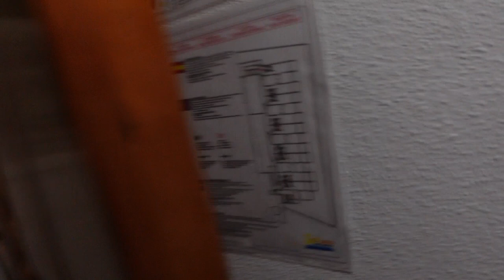Puerto Ricossa etsimässä hotellia ja esittely - Gran Canaria VLOG 🇪🇸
Suomalainen matkailija etsimässä Solana hotellia Puerto Ricossa Gran Canarialla. Taxi kuski ei puhu sanaakaan englantia. Hotelli löytyy ja hotellin esittely alkakoon.